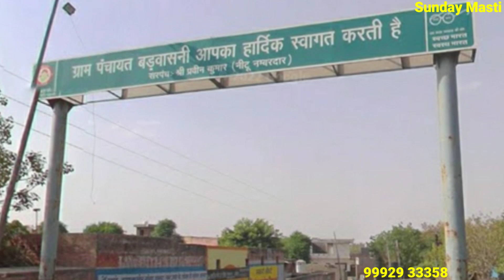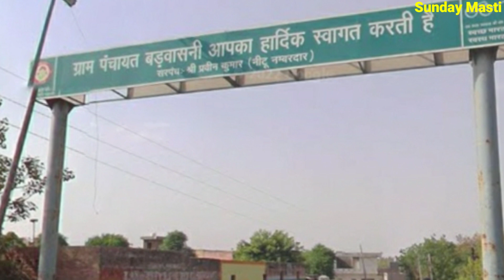Barwasni Sonipat Haryana | Barwasni Village | Barwasni Gaon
Barwasni Sonipat Haryana
 Barwasni Village
 Barwasni
 Barwasni Gaon
 Barwasni Village Sonipat
Barwasni Sonipat
Barwasni Village News
Barwasni Gaon Sonipat
Barwasni Village In Sonipat
Village Barwasni Sonipat
Vpo Barwasni
V P O Barwasni
Barwasni Video
Barwasni Ke Video
Barwasni Village Sonipat Haryana
Barwasni Gaon Sonipat Haryana
Gaon Barwasni Sonipat Haryana
Gaon Barwasni Sonipat
Gaon Barwasni
Village Barwasni Sonipat Haryana
Village Barwasni
Vpo Barwasni Sonipat Haryana
Vpo Barwasni Sonipat
Barwasni Village Video
Barwasni Village Ke Video
Barwasni Gaon Video
Barwasni Gaon Ke Video
Barwasni Village In Haryana
Barwasni Village In Sonipat Haryana